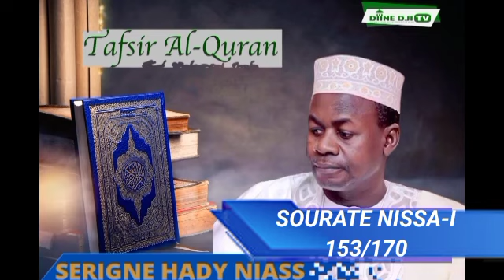TAFSIR AL-QURAN AVEC SERIGNE HADY NIASS (SOURATE NISAA-I AYAT 153/170